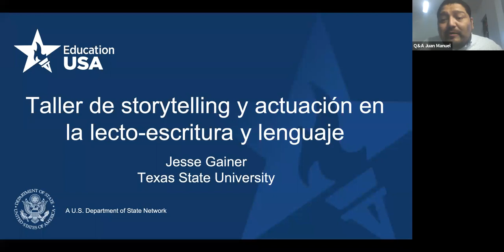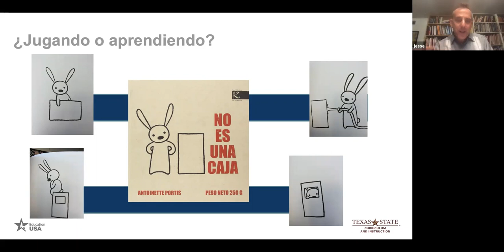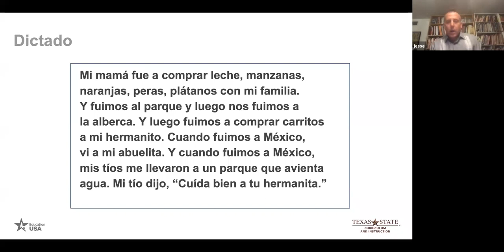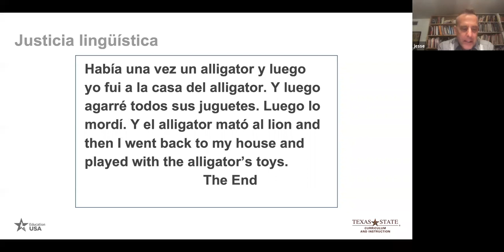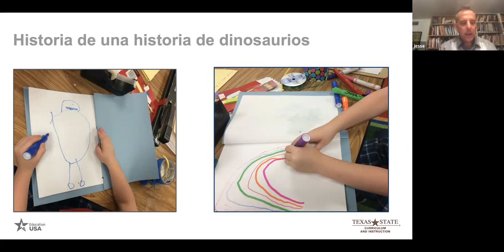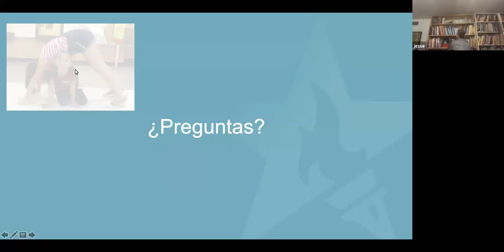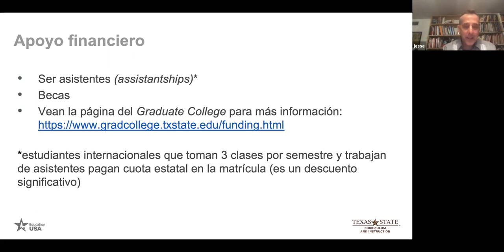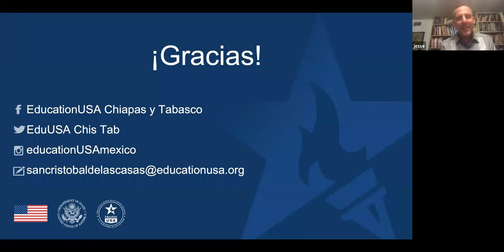Taller de Storytelling Texas State University.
Acompañanos en esta sesión con el Dr. Gainer de Texas State University para este interesante taller sobre la tecnica de Storytelling y acting par desarrollar lecto-escritura.